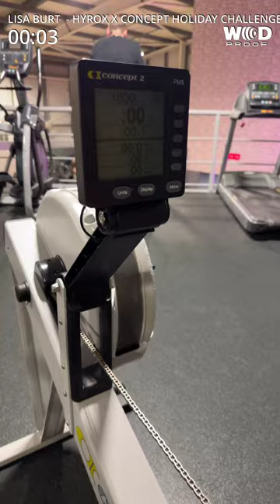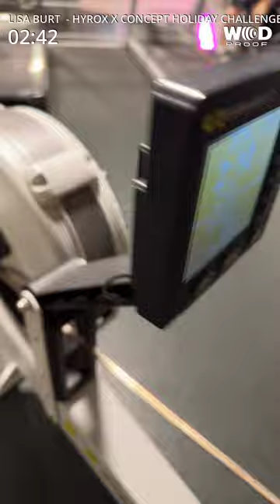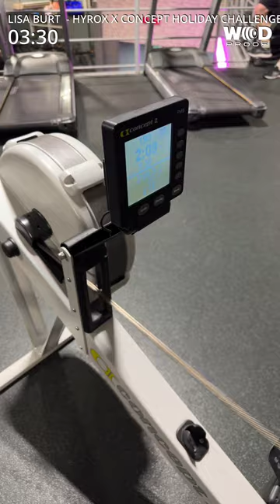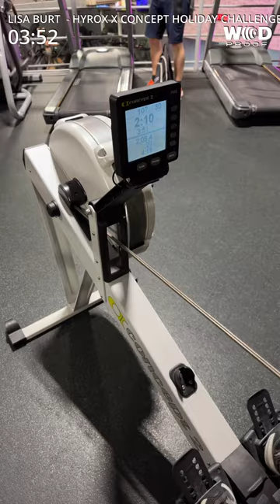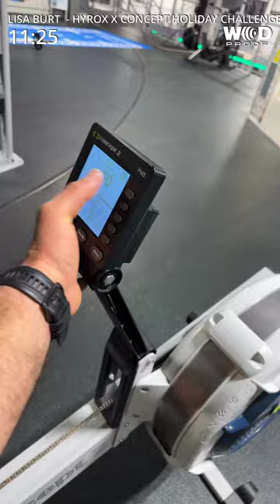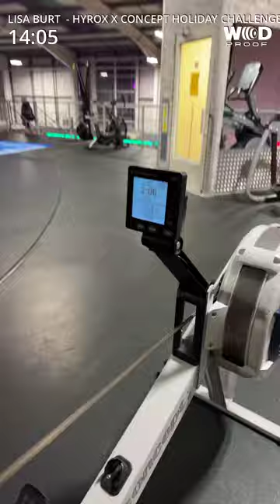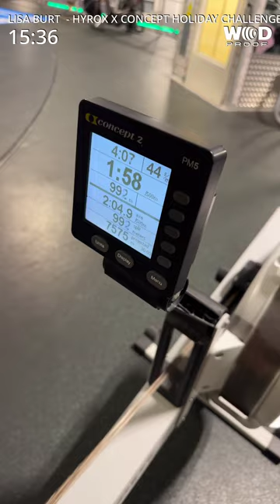LISA BURT- HYROX CONCEPT2 CHALLENGE